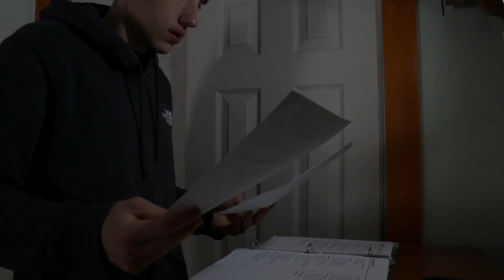4 TEACHINGS OF DAOISM FOR A FULFILLING LIFE: WORLDLY WISDOMS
4 teaching of Daoism for a fulfilled life. if you are feeling out of balance this video is for you. we can all learn something from teachings of the past that will ultimately help shape our future if we are open to receiving the words of wisdom from those before us.